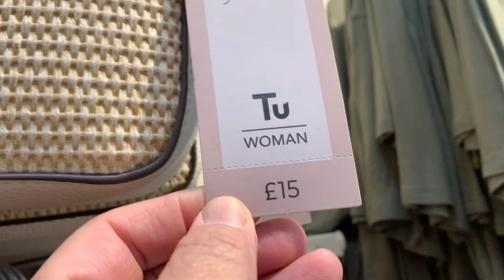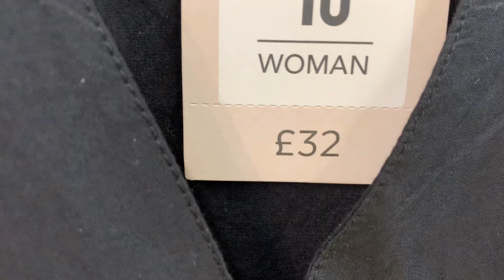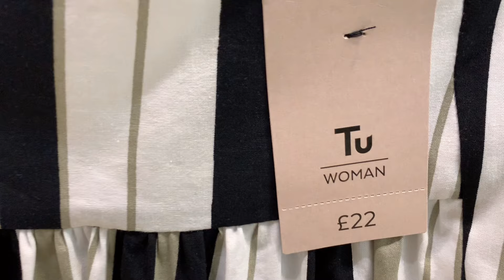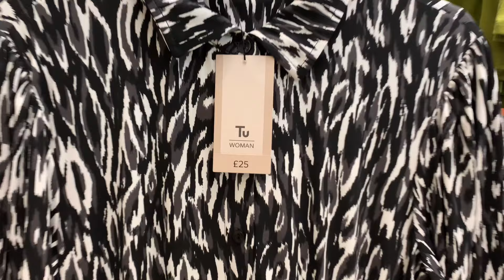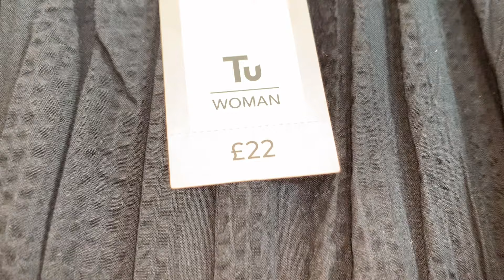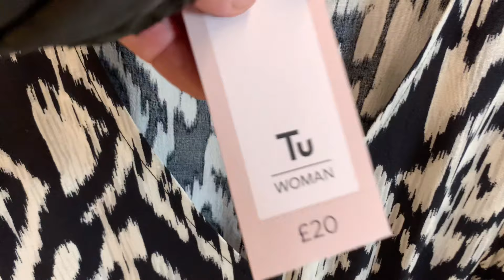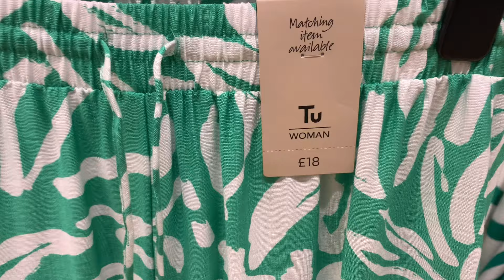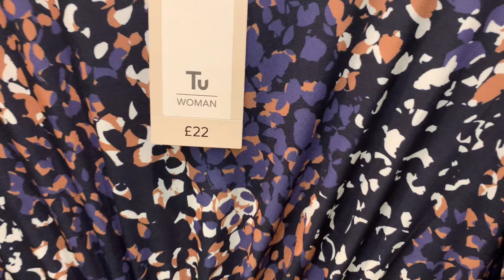WHATS NEW IN SAINSBURYS | NEW COLLECTION | TU CLOTHING | WOMENS FASHION